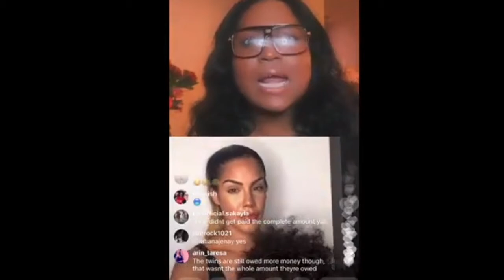TANISHA & ROCKY IG LIVE | NATALIE SCAMMING THE GIRLS (11/14/2020)!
Thank You To All Our Subscribers We Really Appreciate All Your Love & Support.